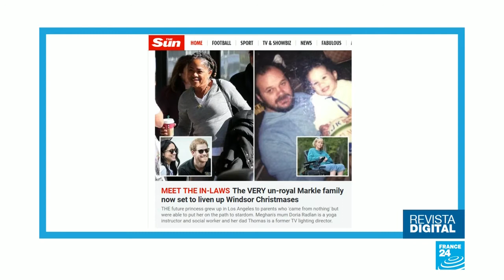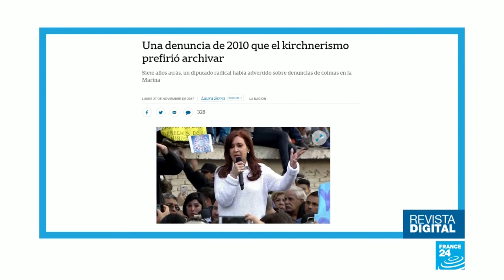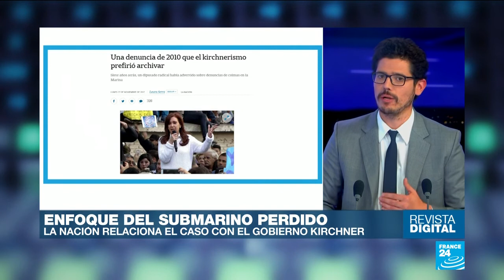Frenesí digital tras el anuncio de boda del príncipe Harry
Los tabloides británicos irrumpieron el flujo digital con la noticia de un nuevo compromiso de la realeza. El enfoque predilecto ha sido desentrañar el perfil familiar de la novia Meghan Markle.
The Independent, The Sun y The Daily Mail, por mencionar unos pocos, han encausado el anuncio de la boda del príncipe Harry, a través del cristal de la novia, Megan Markle. Su color de piel, su familia anti real y sus opiniones acaloradas contra Donald Trump, encienden la llama de la opinión pública. Algunos se atreven a vaticinar que esta boda marcará el quiebre histórico de la monarquía británica hacia una era moderna. Otros, como el sitio digital Quartz, analizan que el anuncio de Clarence House llega en un momento ideal para apaciguar la racha de malas noticias sobre el Reino Unido: el ‘Brexit’ y los escándalos políticos que han llevado a la renuncia de dos ministros de Theresa May.